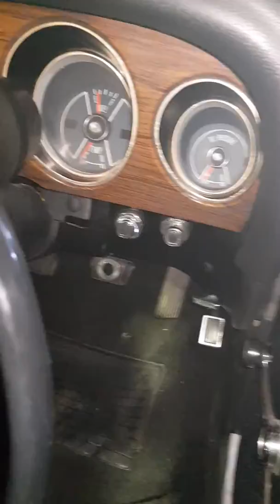1970 Ford Mustang MACH1 RHD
351Ci V8. 4 Speed Manual